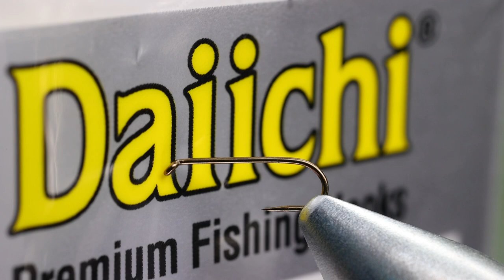Tying a classic Caddis dry fly pattern for fast waters (rooster hackle only)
Fly tying tutorial of an  effective , all - rounder caddis dry fly pattern ,simple to tie for beginners  in the classic Devaux ,Miramont ,winged Palmers style ,with only rooster hackles , for a  good  floatation in fast waters.
Tutoriel de montage d'un Sedge généraliste et simple à monter pour les débutants, dans le style classique Devaux ,Miramont et autres Palmers à ailes ,tout en hackle de coq pour une bonne flottaison en eaux rapides.
Materials list and chapters:
(00:00) Fly on the vise
Hook : Daiichi 1190 size # 16
Thread : Semperfli nanosilk 18/0 black
(01:26) palmered body :  Rooster saddle Black size 18/20
(03:40) wings : 2 feathers tips from Metz Cree rooster cape
(04:26) Front hackle Brown Hebert Saddle size 16

🇬🇧I have often been asked to make video tutorials of very buoyant caddisflies to fish fast waters..and for that purpose i like flies with rooster hackles whose have a  high floatation over the film surface , stay more visible  if the currents are irregular and bubbling like in mountain torrents, and "dry" afterwards one or two fake casts...
The pattern presented here is very classic and versatile and can imitate caddies/sedges, perlids, small stoneflies, but also a bunch of terrestrials ,daddies long legs, etc...and you can use different  hackle colors of course...i like to tie it with very contrasting colors as it works like a "stimulator" red thread and grizzly hackle works well !): if it is a simple pattern to tie, it is effective lin the mountain creeks and is one of my favorite dry fly for summer  !
Tight lines !
Ghjanto

🇫🇷 On m'a souvent demandé de faire des tutoriels vidéo de sedges très flottants pour pêcher les eaux rapides... et à cet effet ,j'aime les mouches  en hackle de coq uniquement ,flottant haut sur le film, qui restent bien visibles dans les courants irréguliers et bouillonnants des torrents de montagne, et surtout qui s'essorent et sèchent immédiatement après un ou deux faux lancers...
Le modèle  présenté ici est très classique ,avec ses enroulements en palmer et en collerette de coq ,polyvalent , imitant les  sedges, les perlidés,  mais aussi des terrestres, tipules etc... et vous pouvez utiliser différentes couleurs de hackle bien sûr... j'aime les monter avec des couleurs très contrastées pour une attractivité de type "stimulator" ( un autre modèle de même taille avec du fil de montage rouge et en hackle grizzly marche très bien aussi !): c'est une mouche très simple à monter ,extrêmement efficace dans les torrents de montagne et reste une de mes mouches sèches préférées pour l'été !
Cela me fait toujours plaisir d'échanger avec vous (à propos de la mouche ou d'autres choses,) alors n'hésitez pas à commenter ou à me contacter !
à bientôt
Ghjanto